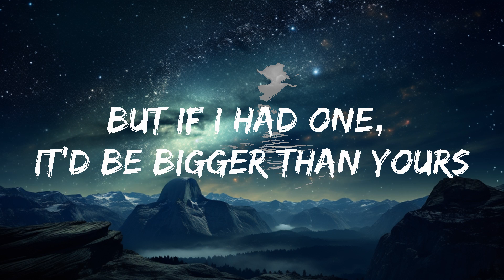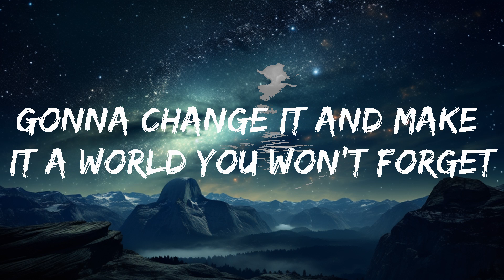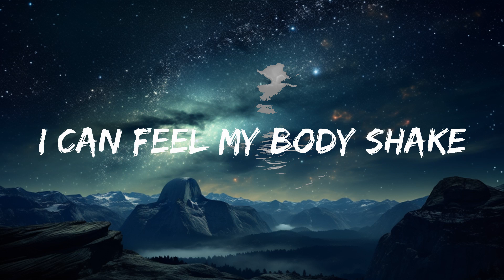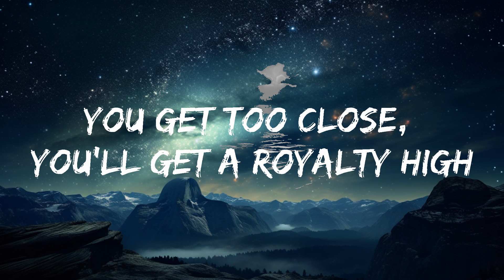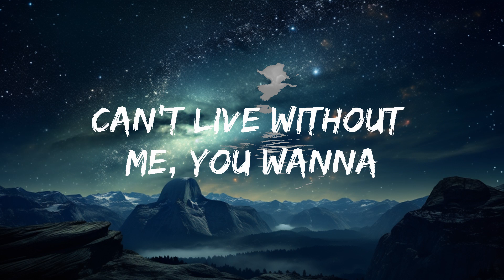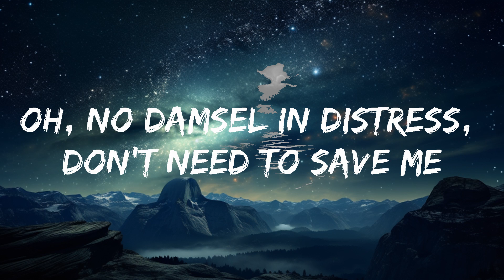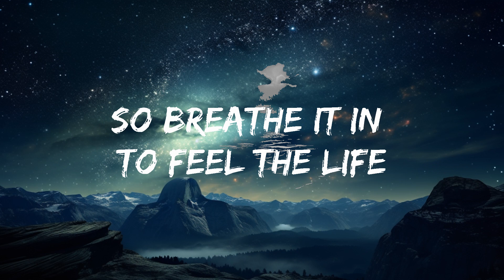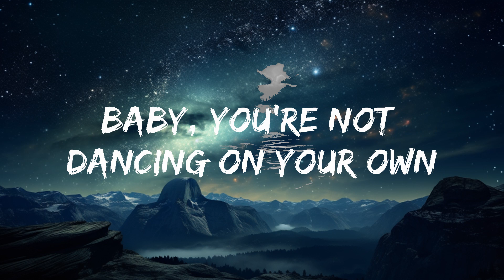Ava Max - Kings & Queens (Lyrics) | Best Songs | 15p Lyrics/Letra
Ava Max - Kings & Queens (Lyrics) | Best Songs

🎤 Lyrics: Ava Max - Kings & Queens

So breathe it in to feel the yêu